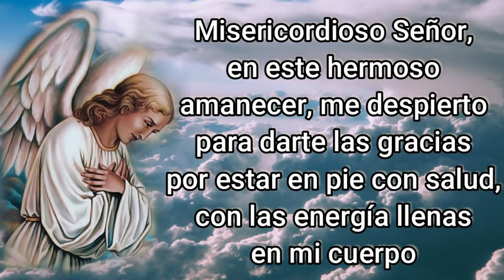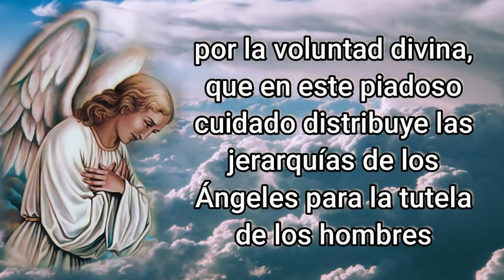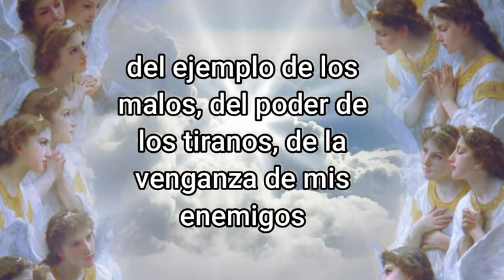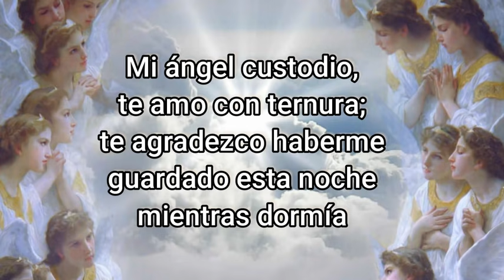ORACION de la MAÑANA de HOY ☀️ Sábado 7 de Agosto 2021 🙏 ORACIONES A DIOS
Oración al Ángel de la Guarda

Misericordioso Señor, en este hermoso amanecer, me despierto para darte las gracias por estar en pie con salud con las energía llenas en mi cuerpo, para poder emprender este día con mucha convicción de que todo lo que me sucede y tengo, viene de tu mano. Gracias por la dicha de poder disfrutar de tus maravillosas creaciones, porque puedo sentirme una vez más amado por mi familia, gracias por sus vidas y porque les has concedido el regalo de la vida para puedan aprender más de Ti, y obtener nuevas experiencias.
En la mañana de hoy querido ángel compañero, me dirijo a ti, Espíritu soberano a quien pertenece mi guarda, por la voluntad divina, que en este piadoso cuidado distribuye las jerarquías de los Ángeles para la tutela de los hombres: tú, parte esclarecida de su eterna milicia por la gracia con que permaneciste, sin perder la silla que tantos ángeles perdieron, te ruego me guíes y defiendas de la maldad de mis apetitos, de la debilidad de mi naturaleza, de las insolencias de mi voluntad, de la malicia de los pecadores, del ejemplo de los malos, del poder de los tiranos, de la venganza de mis enemigos, de la envidia de los espíritus amotinados que no perseveraron como tú, y pretenden que yo caiga como ellos.
Ángel santo, yo no sé tu nombre para llamarte por él; más sé tú oficio para valerme de él. Atiéndeme de suerte que mi alma logre tu cuidado, y mi vida tu inspiración, para que por ti en la gloria restaure tu encomendado el lugar que perdió tu compañero, y tú goces el fruto de tus advertimientos, y yo el de la obediencia; porque yo contigo, y por tu inspiración merezca el reino de la paz y de la gloria.
Así lo conceda el que te crio con su poder, y me redimió con su sangre.

Dios mío, te ofrezco mi corazón, mi espíritu, mis pensamientos, mis palabras, mis acciones, todo lo que soy, por no servir sino tu gloria. Renuevo las promesas de mi bautismo.
Mi ángel custodio, te amo con ternura; te agradezco haberme guardado esta noche mientras dormía, guárdame por favor durante este día, sin desgracia ni accidente y sin ofender a Dios, al menos mortalmente. Amén

1º Carta a los Corintios, 13"

Digamos ahora
Gloria
Salve
Credo